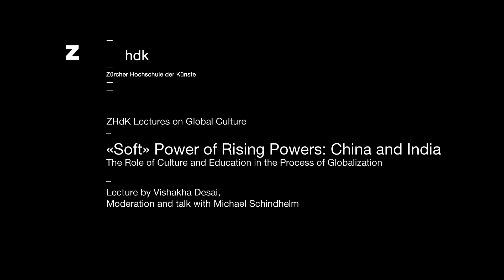ZHDK Lectures On Global Culture: Soft Power der aufstrebenden Mächte China und Indien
The Role of Culture and Education in the Process of Globalization
Soft Power der aufstrebenden Mächte China und Indien

Vorlesung von Vishakha Desai (Sonderberaterin für Global Affairs des Präsidenten der Columbia University), Gespräch und Moderation mit Michael Schindhelm (Autor und internationaler Kulturberater) auf Englisch

Durch die Publikation „Soft Power: the Means to Sucess in world Poltics" (Soft Power: Mittel zum Erfolg in der Weltpolitik, 2004) von Professor Joe Nye ist nun allgemein bekannt, dass Kultur für alle Mächte als wesentlicher Teil der Diplomatie gelten sollte. Für viele westliche Länder war kulturelle Diplomatie im 20. Jahrhundert ein wichtiges Instrument, das sie gut beherrschten. Da sich die globale Machtstruktur zum ersten Mal seit mehr als zwei Jahrhunderten zugunsten nicht westlicher, tausend Jahre alter Akteure wie China und Indien verschiebt, ist es wichtig, zu verstehen, welche Rolle
die Kultur bei den globalen Strategien dieser aufstrebenden Mächte spielt.

Hu Jin Tao, ehemaliger Präsident der Volksrepublik China gab 2009 zu, dass trotz der Anerkennung Chinas als globale Macht die „Soft Power"-Stärke des Landes bei Weitem nicht zufriedenstellend war, und leitete einen der größten Investitions-Booms der Geschichte Chinas im Kultursektor ein. Gemessen an der weltweiten Wahrnehmung Indiens als pulsierende kulturelle Macht sind die Anstrengungen der Regierung hier immer noch relativ gering. Dieser illustrierte Vortrag untersucht die Rolle der Kultur Indiens und Chinas als Großmächte, wie diese auf der Welt wahrgenommen wird, und geht besonders auf die Strategien der Regierungen, die Aktivitäten des privaten Sektors und die Folgen für andere Länder ein.

Dr. Vishakha Desai ist Sonderberaterin für globale Fragen des Präsidenten der Columbia University und Professorin an der zugehörigen School of International and Public Affairs. Sie ist außerdem leitende Beraterin für globale Projekte an der Solomon R. Guggenheim Foundation. 2012 trat Dr. Desai als Präsidentin und CEO der Asia Society zurück, wo sie verschiedene leitende Ämter ausübte.